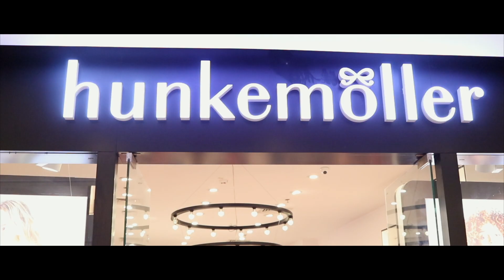hunkmoller with the glutton and owl